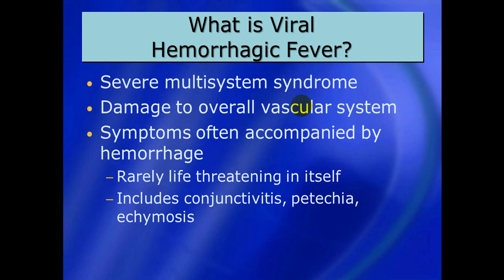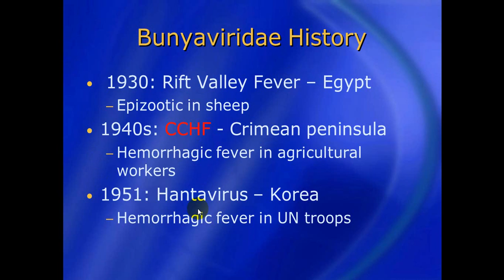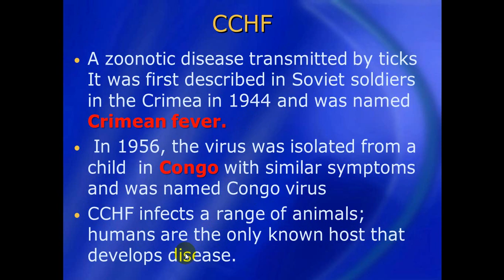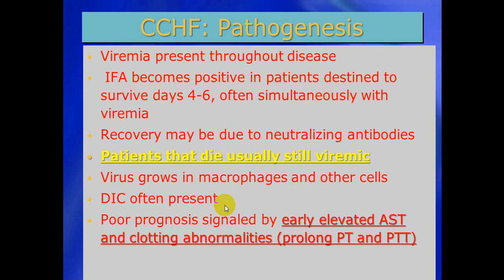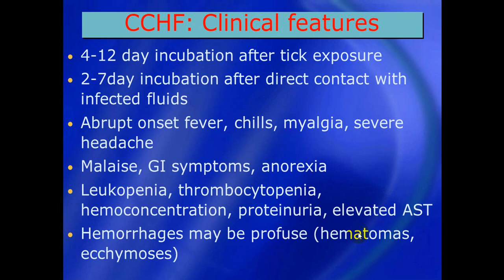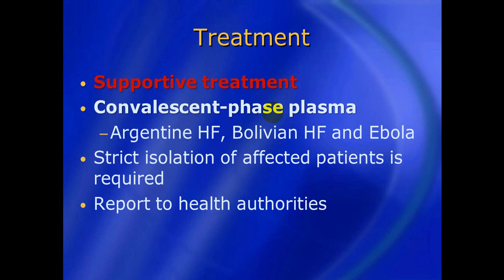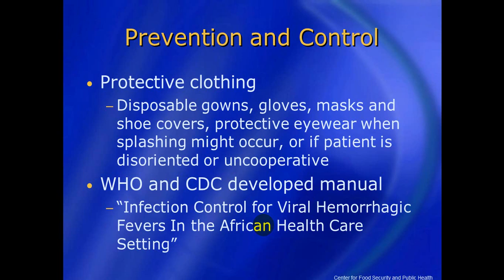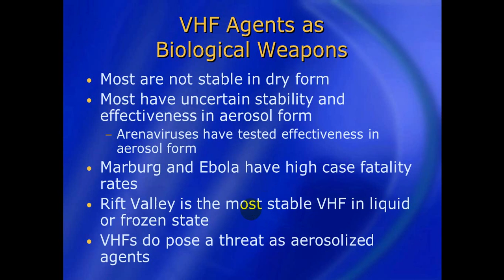محاضرة علمية(مادة الباطنية /الحمى النزفية /المرحلة الثالثة)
أ.م.د حيدر سعدون قاسم